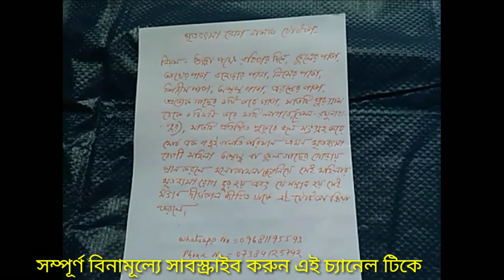মৃতবস্যা রোগ নাশক তান্ত্রিক টোটকা//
নিয়ম-এই ক্রিয়া দ্বারা কোন ব্যক্তি কোন প্রকার ক্ষতি হয় তবে তন্ত্র গুরু মায়াজাল ইউটিউব চ্যানেল বা আমি দায়ী নয়